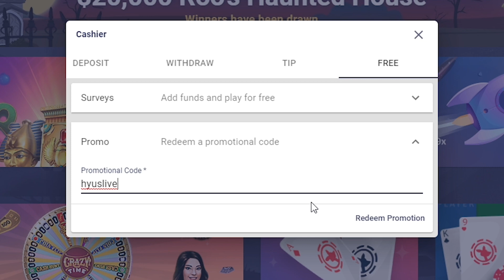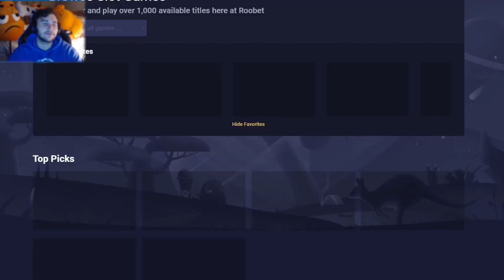I turned $0.20 spins into this...? (Roobet)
Hope you guys enjoy this video, today we tried different slots some which actually paid, managed to get a 200x. I had a blast playing some of the games you guys recommended. Hope you enjoy!